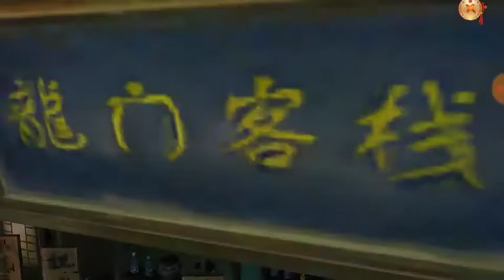Age Of Wushu Dynasty - DGI Hell use scared flame #109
Daily Vlog, Age Of Wushu Dynasty Tips & More..

Age of Wushu Dynasty is a mobile action MMO for iOS and Android. Set in the magical martial arts world of Jianghu.

Game : Age Of Wushu Dynasty ( IOS | OS )
IGN : auldyan | Lv.90
Server : SEA 9 Hammer
Streaming : Omlet Arcade ( White )
Record by DU Recorder / Omlet Arcade /  Gaming App
Face Cam : @ Luna Online Video
IG / FB : Coming Soon
NVIDIA Shield : Coming Soon :D